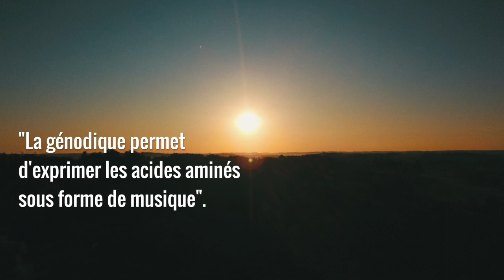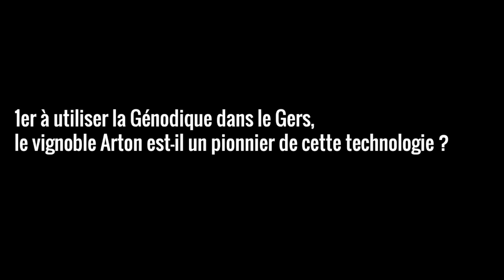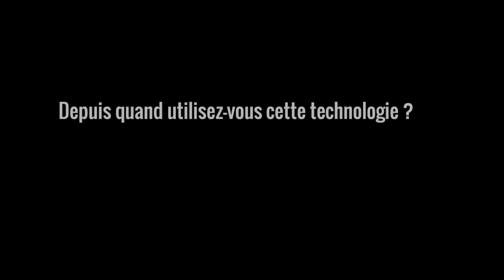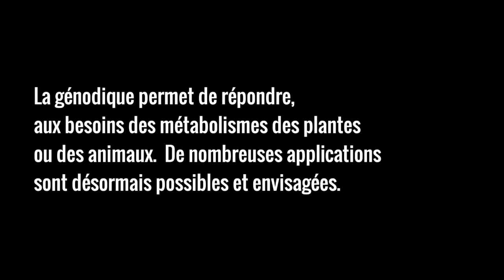Genodics | Qu’est ce que la Genodique ?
Qu’est ce que la génodique | genodics ?
La musique qui soigne et fait pousser les plantes

La musique est un art et une activité culturelle consistant à combiner sons et silences au cours du temps.
L’impact de la musique sur notre santé est démontré depuis plusieurs années et de nombreux services hospitaliers proposent des séances de musicothérapie pour limiter la douleur mais aussi pour contrôler la production de certaines hormones du stress. Et donc certains se sont posé la question : peut on utiliser la musique pour renforcer la santé des plantes ? Et la musique peut-elle aider la vigne à lutter contre les maladies ?
De cette réflexion est née une science : la génodique (de l’anglais : genodics). Ou bien encore la génodique musique. On peut la définir comme le soin des plantes et des animaux en musique.
Cet art d’utiliser de la musique pour faire pousser les plantes est basé sur des découvertes effectuées par le scientifique Joël Sternheimer  : il a ainsi identifié les “protéodies” une sorte de musique intérieure aux cellules vivantes – des mélodies de protéines ou encore la transposition de structures de protéines en suites de sons. S’agit-il de musique à proprement parler ? Ce serait plutôt une suite de notes parfaitement alignée conforme à ce que nos organismes connaissent très bien déjà. Elle correspond à une protéine, d'où son nom.
A partir de là, un boîtier particulier a été développé, qui boîtier capte les oscillations et les vibrations électriques pour les transcoder en notes de musique.
Docteur en physique théorique, le chercheur Joël Sternheimer, a autrefois mené une carrière de chanteur de variété. Ce background ne pouvait qu’aider à le mener à l’élaboration d’une science du soin des plantes et les animaux par l’exposition régulière à des mélodies. Mélodies particulières qu'il appelle protéodies et qui agissent sur la production de protéïnes des organise mes vivants.
La genodique entre dans le cadre de l’agriculture biodynamique, ou biodynamie, un système de production agricole apparu en 1924, reposant sur le dogme selon lequel toute exploitation agricole doit être considérée comme un organisme vivant.
La société genodics a été créée afin d’exploiter ces découvertes. Elle aide depuis 2008 des vignerons et maraichers à protéger des plantes de ce qui pourrait nuire à leur développement grâce à la diffusion de ces protéodies. En région Centre et en Normandie comme dans le sud de la France, les maraîchers et les viticulteurs se déclarent très satisfaits des résultats. A titre d’exemple, “le pois tolère mieux le stress hydrique à l'aide de ces diffusions" explique pedro ferrandiz ingénieur de la société génodics.

L’application de la génodique a été expérimentée au plantarium de Gaujacq mais aussi chez Arton afin d’engendrer des vignes résistantes à des maladies comme le mildiou ou l’esca. Chaque jour, des « protéodies » (rappelons-le des séquences de notes dont le but est de stimuler les protéines des pieds de vigne) sont diffusées au milieu des vignes.
En région Centre et en Normandie, les maraîchers et les viticulteurs qui exploitent cette biodynamie se déclarent satisfaits des résultats. A Puisseguin-Saint-Emilion, le viticulteur Gérard Dupuy qui applique le procédé génodique, depuis 2012, a constaté une baisse de 70 à 80 % de la mortalité liée à l'esca, sur une parcelle de 4 ha de vigne. De son côté, l’eurodéputée Angélique Delahaye, du groupe « Les Républicains », a témoigné sur France Info, de l’emploi de la génodique pour stimuler la résistance des endives dans son exploitation maraîchère, depuis 2012. En Indre-et-Loire, une douzaine de vignerons utilisent la génodique pour lutter contre des champignons qui font des ravages dans les vignobles. J Bernard Berthommé, maître de culture du Domaine Huet à Vouvray applique ce procédé depuis 2012, sur 3 îlots de vignes. Patrick de Montal, chez Arton, abonde dans le même sens.
Liens d'intérêt :
(Laboratoire de l'Université de Cergy Pontoise)

Diverses questions passionnent les chercheurs :
. la génodique pourrait-elle un jour être utilisée en médecine ?
. pourrions-nous imaginer que ces sons puissent nous faire aller de mieux en mieux ?
.  peut-on envisager une musique anti-âge qui pourrait rajeunir  régénérer les cellules et stimuler l'hormone de croissance ?